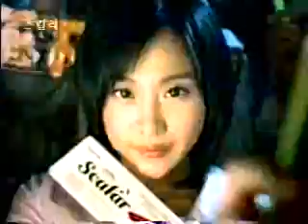020000 Lotte Scalar Chocolate (30s)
020000 Lotte Scalar Chocolate (30s)